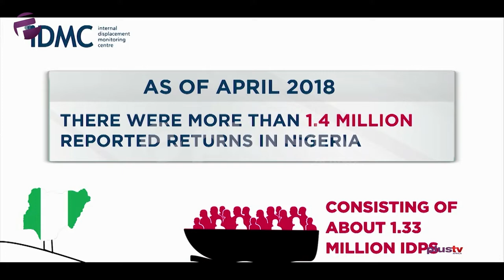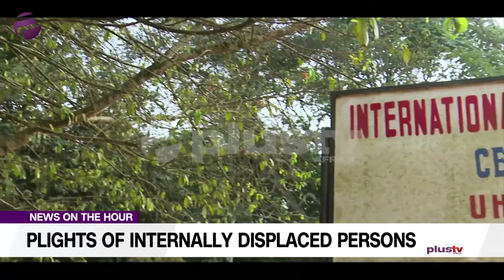Lami And Other Internally Displaced Persons Tell Their Ordeal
In this exclusive piece, PlusTvAfrica visited one of the IDP camps in Benin City to tell this first-hand experience of internally displaced persons.